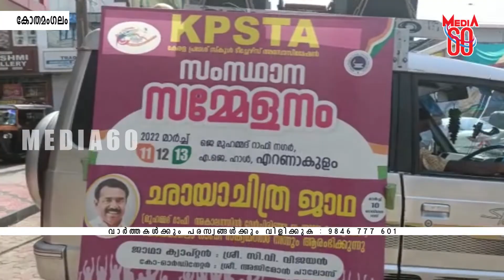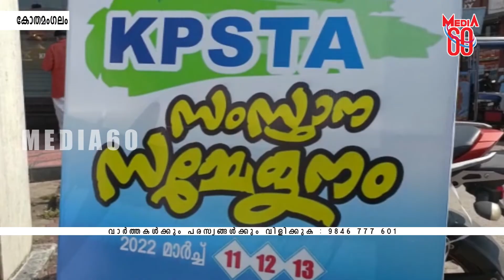കെ.പി.എസ്.ടി. എ സംസ്ഥാന സമ്മേളനത്തോടനുബന്ധിച്ച് ഛായാചിത്ര ജാഥ സംഘടിപ്പിച്ചു